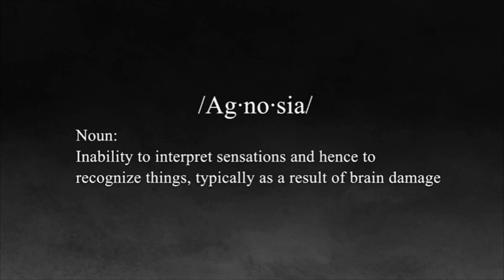Agnosia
Loss is the most feared thing that could happen to anyone.
What will we do if we don`t know the cause of loss,
and ultimately, what about our existence?

A Short animation about the process of losing memories.
by : Banu Wirandoko, Sri Alam Akbar